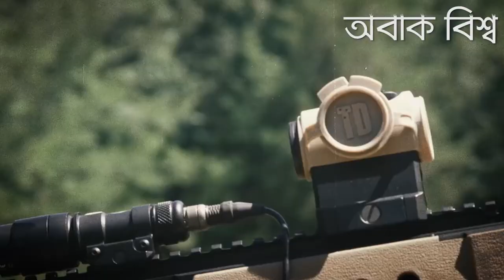বিশ্বের সবচেয়ে ভয়ংকর রাইফেল গুলোর দাম শুনেলে অবাক না হয়ে পারবেন না মায়াজাল এ পরে যাবেন। bd hacke